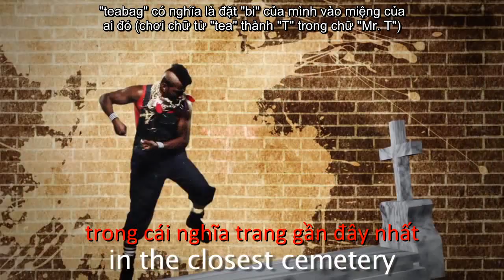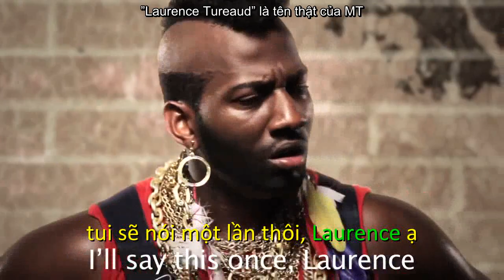[vietsub] Mr T vs Mr Rogers. Epic Rap Battles of History